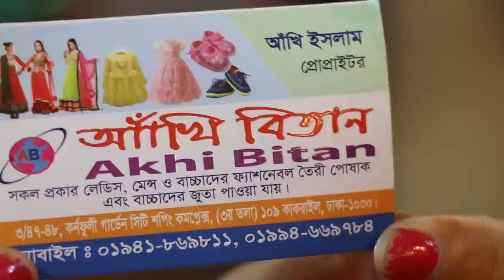কম দামে পার্টি লং গাউন ড্রেসের কালেকশন / Party long gown collection & price.